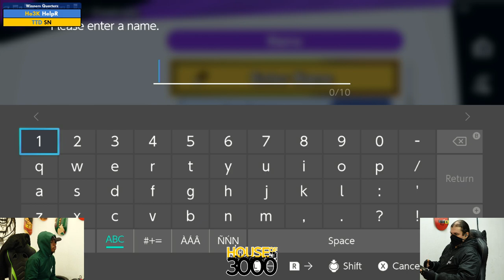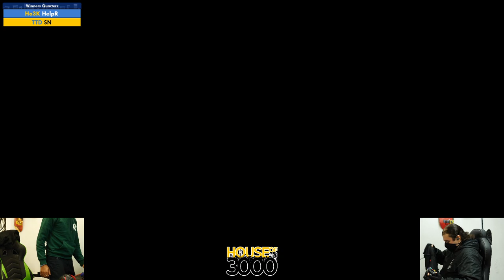BoMBS 150 Winners Quarters HelpR vs SN